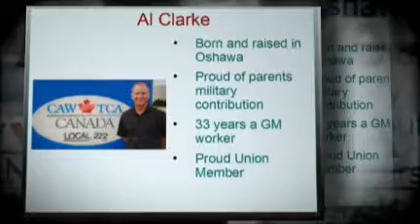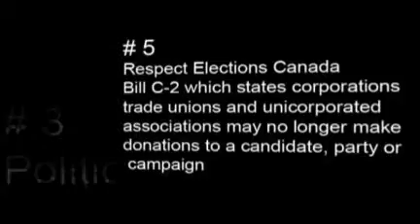Al Clarke Election for CAW 222 Presidency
Al Clarke Election Ad -
Vote on January 20th